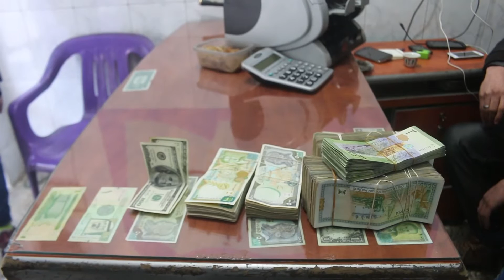الانسحاب الروسي يسرع انهيار الليرة السورية - هشام منوّر Hisham Mnawar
تقريري في برنامج جيران على قناة التركية بتاريخ 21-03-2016